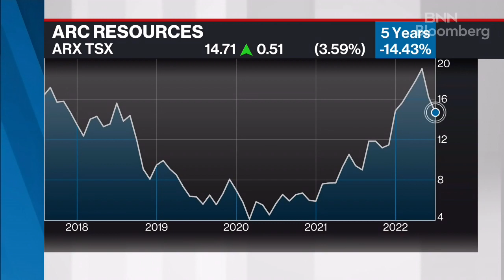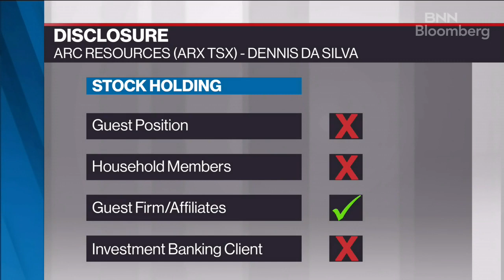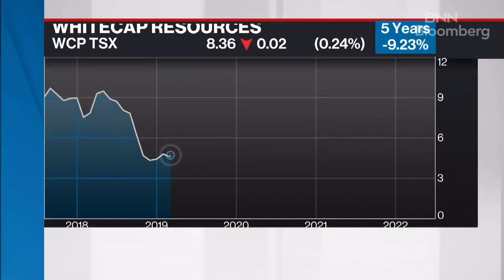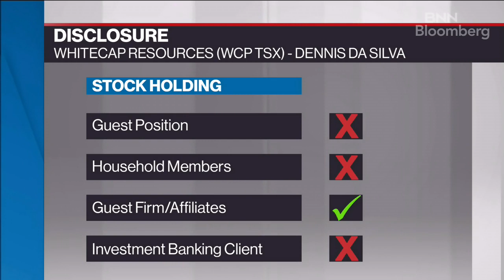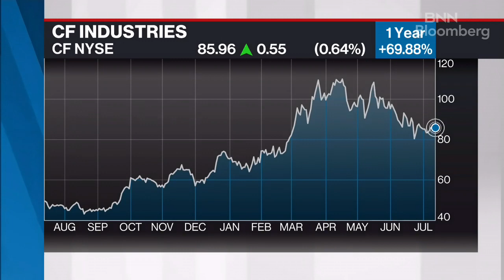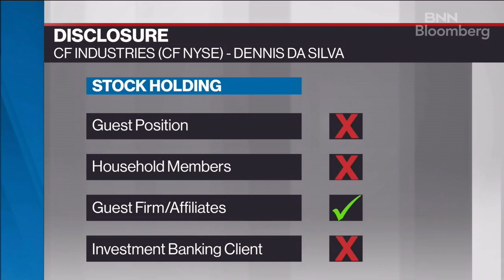Dennisda Silva's Top Market Picks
Dennis da Silva, Managing Director and Senior Portfolio Manager, Middlefield Capital Corporation. Focus: Resource Stocks shares his top market picks.